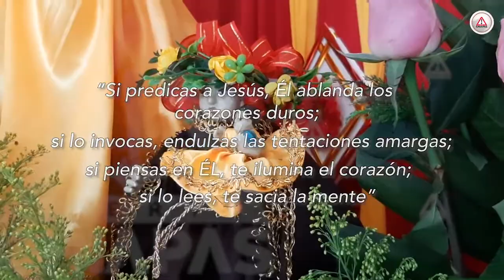Enderézalo, San Antonio no te va a conseguir pareja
Es el patrón de los pobres, viajeros, albañiles, panaderos y papeleros, pero no es el santo del amor para conseguir parejas, ha desmentido en mucha ocasiones la Iglesia; hoy es su día y en TuxtlaGutiérrez lo celebran en grande.